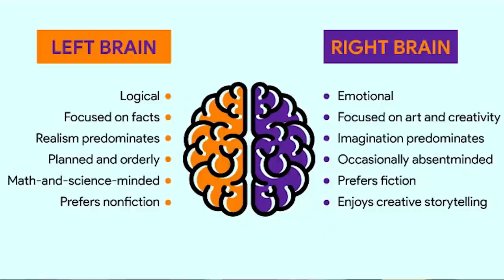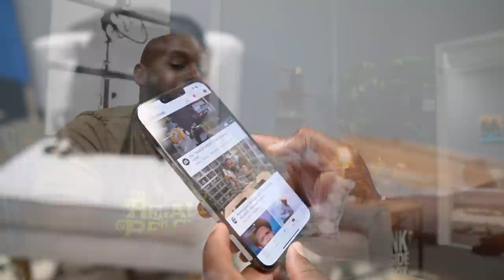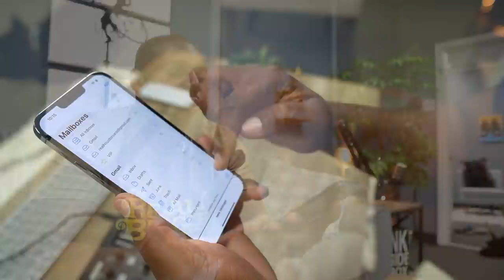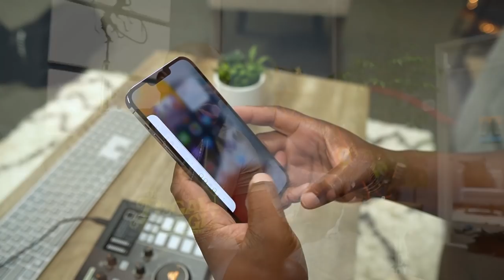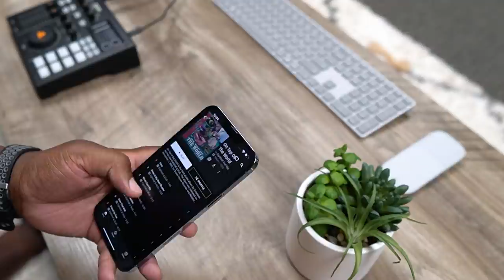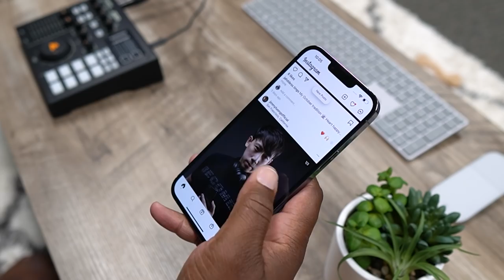My FIRST iPhone Experience: Starring iPhone 13 Pro Max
My first experience with an Apple device is the the iPhone 13 Pro Max. After a few weeks of using it off and on, I really like it and its a great device for social media, everyday tasking and point & shoot photos/videos. However, I had some difficulty giving up some of the practicality and versatility of Android.

If you're enjoying this video and infotainment, a simple click on the 👍 and a quick trip really helps the channel do well. I appreciate it!

⌚ Stamps:
0:00 Intro
3:15 The bad stuff
4:32 Practicality
7:25 Android vs IOS
8:22 The good stuff
8:32 Camera
11:16 Works with Google
11:50 It just works
13:18 WTF?
14:48 The Apple Ecosystem

Sony a6400
Sony a5100
Sony SELP18105G
Sigma 16mm 1.4 DC DN
Overhead Lights
Ring Light
Deity V-Mic D3 Pro